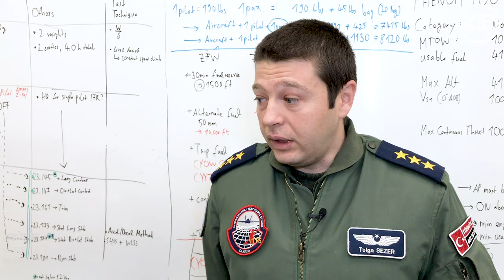London's ITPS hosts international flight test community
for more great Canadian aviation content!

Shortly before Christmas, about 120 test pilots and flight test engineers flocked to the International Test Pilots School in London, Ont., to talk turkey at the 8th Annual Flight Test Seminar.